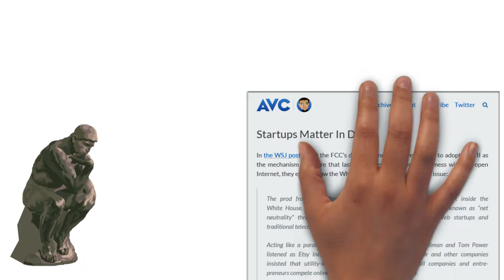DC SXSW Kickoff, FiscalNote Raises $10 million, and Advice from Pandora Founder Tim Westergren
1. @DConeCity
Going to the the DC kickoff for SXSW find a dctech dcmusic converge in 2015
2. ‏@TechnicallyDC
Chinese social networking site leads @FiscalNote's $10 million Series B raise
3. @revolution
4. @ClaireSave
Unable to make the TechinMotion DC Year in Review Panel last week? The event recap is now live! …
5. @TechFlashWBJ